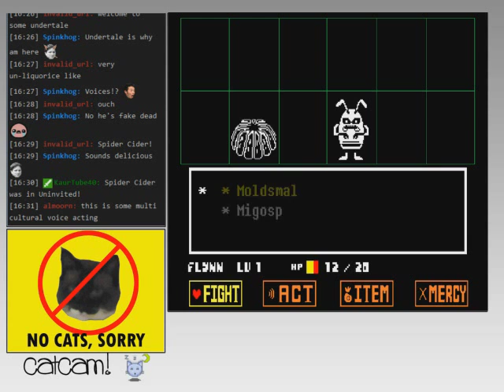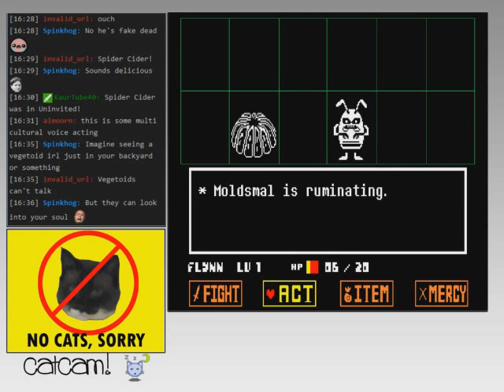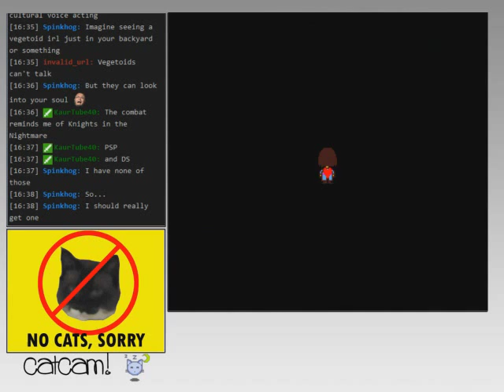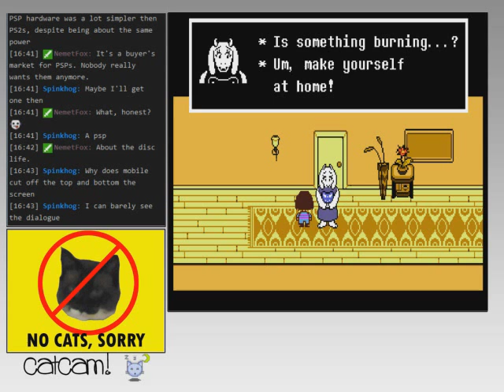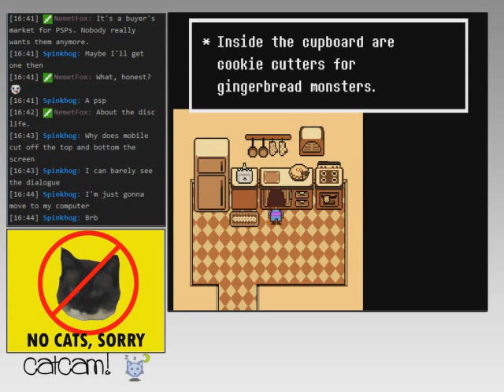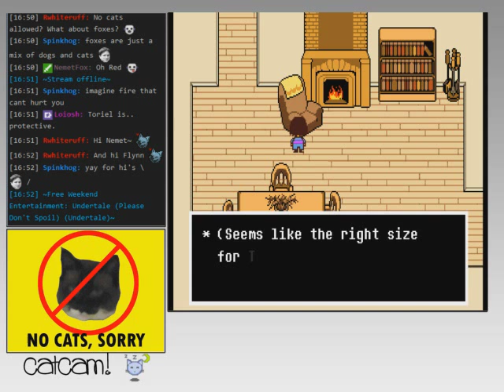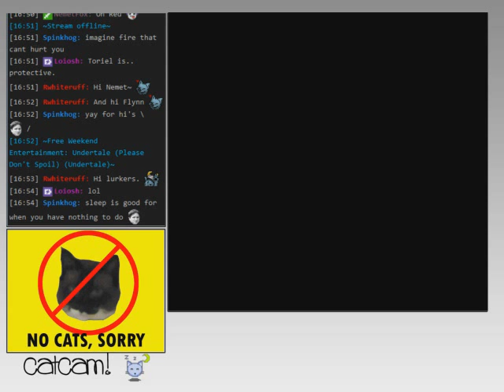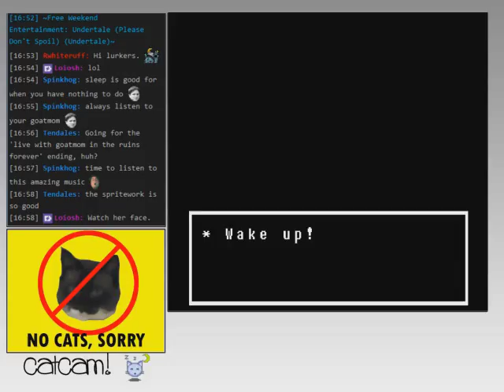Undertale II: Ruin Nation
As played on Twitch 10 Oct 2015.

More wandering about The Ruins and Toriel's house (and missing the obvious).